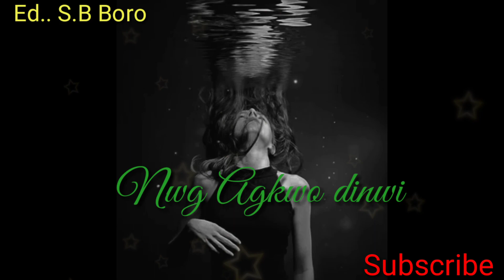Agni jiu ni anjali Neosi langbai ng agkwo Bodo status video New 2022